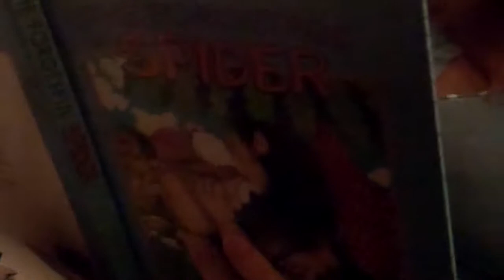Reading Forgetful Spider